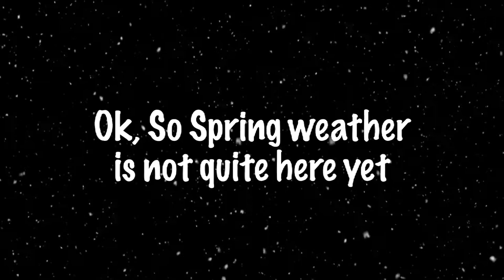Tom's Bullpen hosts STRANGE DAYS; DOORS TRIBUTE April 14th, 9PM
Strange Days is composed of several very talented musicians from the New Jersey area. They put on an excellent Doors Tribute as well as playing other classic rocks by Allman Brothers, Black Crowes, Led Zeppelin, Bon Jovi and more. Sat April 14th 9pm. 1035 Walker Road, Dover Delaware.